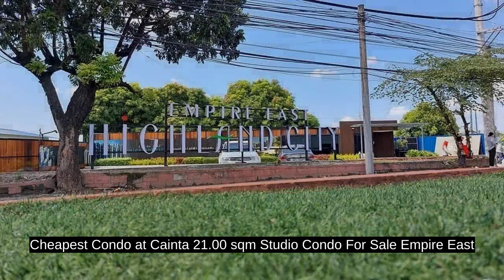Cheapest Condo at Cainta 21.00 sqm Studio Condo For Sale Empire East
Price: ₱ 2,718,888
Condominium/Apartment Type: Residential Condominium
Number of Bathrooms: 1
Unit Size in sqm: 21 sqm.